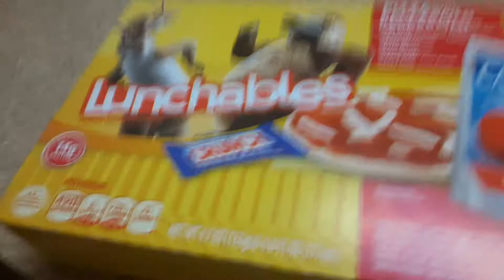lunchables pizza and pepperoni